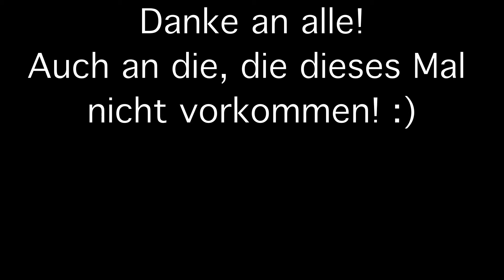DCA-Lebring Juli 2014 GDrift-Performance & Friends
4. Lauf zur österreichischen Driftstaatsmeisterschaft im FTZ-Lang-Lebring